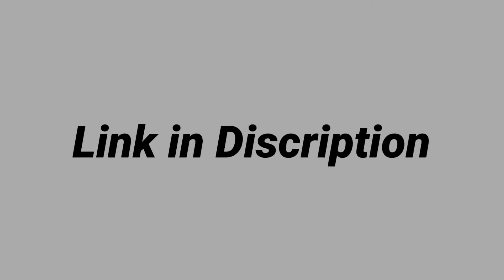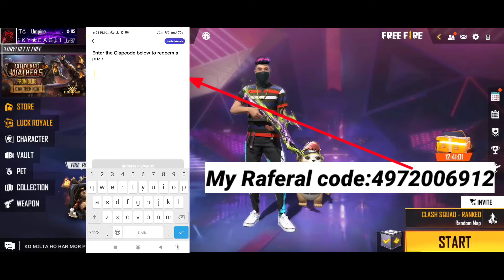Free Fire Free 10,000 Diamond Topup | Clipclaps New Earnings Application | Free Diamond App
Code 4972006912 for 1 Dollars

warning :this is not confirm that this application make money
but we chek it and inform you
thank for participating

hack free fire diamond,
unlimited diamonds in free fire,
hack free fire diamonds 99999 without human verification,
free fire hacking,